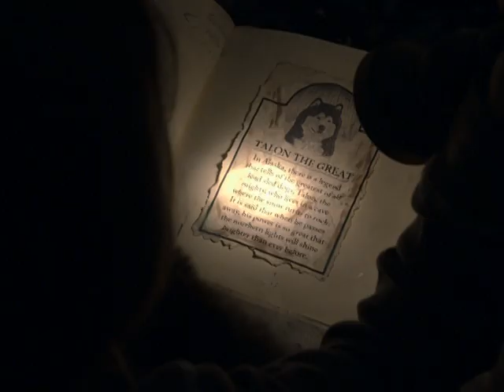Mitchel Musso - Lean On Me (HQ Official Music Video)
Here is Mitchel Musso's Lean On Me High Quality Official Music Video from the movie Snow Buddies. Enjoy! =)